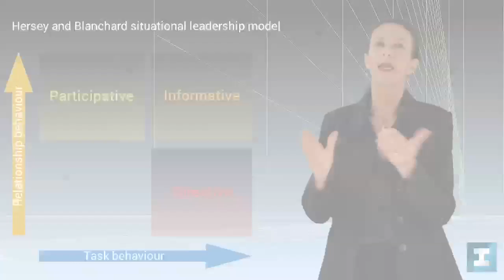MOOC Leadership - Why learn about leadership ?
This MOOC is held by Rachel AMATO and Patrick SEASSAU
and starts on April 25th, 2016
Please register at fbmx.net